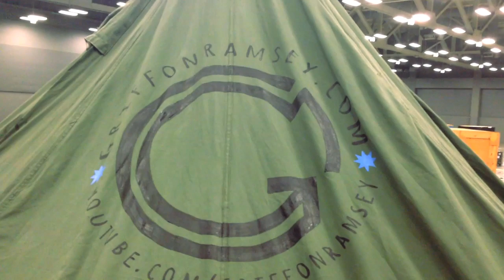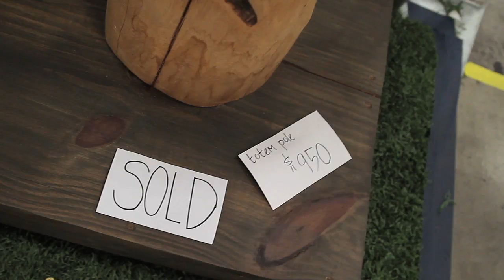Making My RTX Booth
I was invited to be a guest this year at RTX, the internet and gaming convention in Austin, Texas. It was a lot of work to prepare, very heavy to haul in and out, but totally worth it! In fact, it went so well that I'm now considering doing more conventions. If you'd like to see me at an event near you, please recommend me to the organizers as a guest! griffonramsey.com

Thanks to all the guardians who helped me set up the hex tent and to my friends Allison Murphy, Larkin Cathey and Toni Taylor for working the booth. A huge thank you to Max Kruemke and Dalton Duong for filming portions of this video and to Direct for giving me written permission to use his song "Under The Stars."